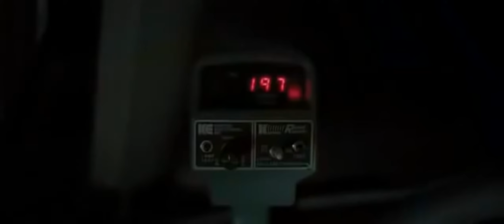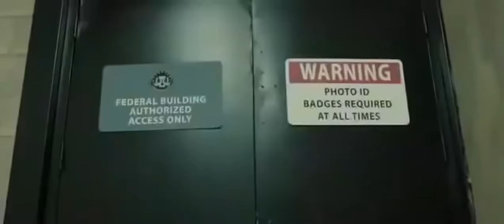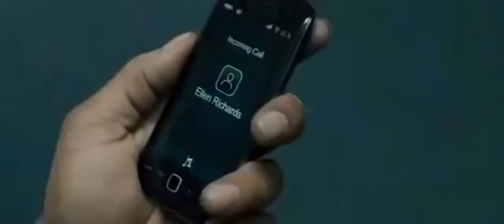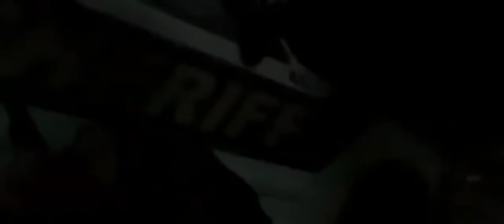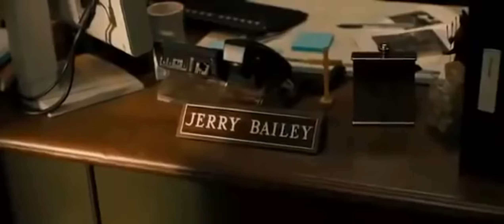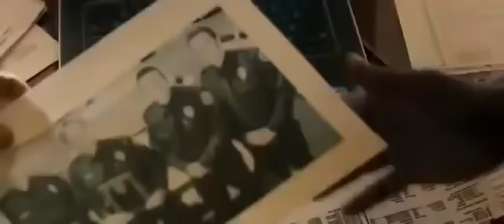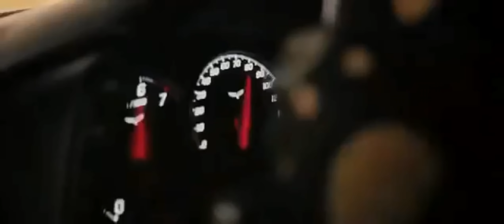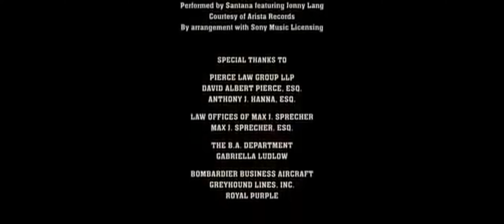FILME COM (ARNOLD SCHWARZENEGGER) MUITA AÇÂO E AVENTURA 2020 COMPLETO (DUBLADO)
Após cair em desgraça em Los Angeles devido a uma operação fracassada, Ray Owens (Arnold Schwarzenegger) parte para o interior e assume a posição de xerife em uma pequena cidade na fronteira dos Estados Unidos com o México. O que ele não esperava era que um poderoso chefão das drogas, que escapou recentemente da prisão, quisesse cruzar a fronteira exatamente na cidade onde trabalha. Para enfrentá-lo Ray precisa reunir todo o pessoal que tem à disposição.
(2013)

#COMPARTILHA PROS AMIGOS E FAMILIARE